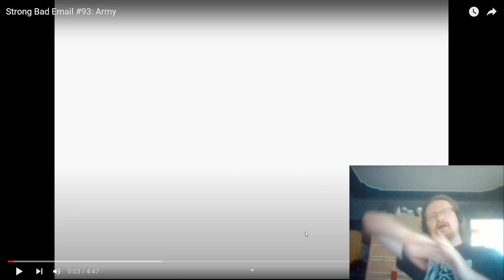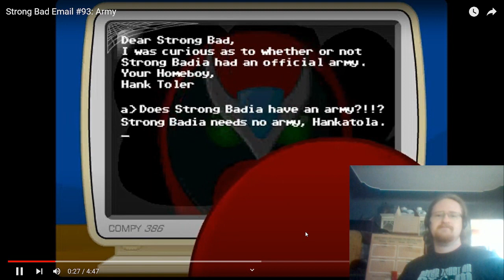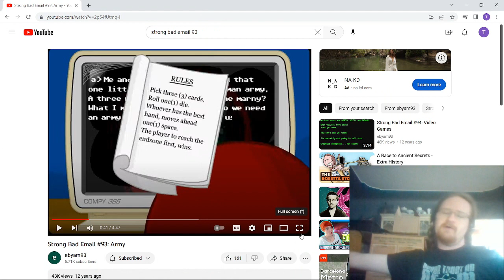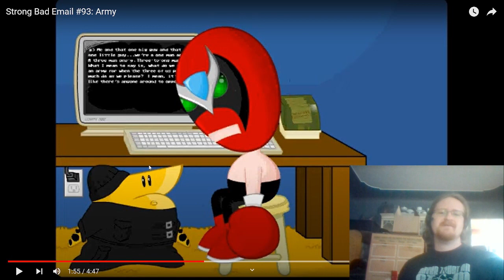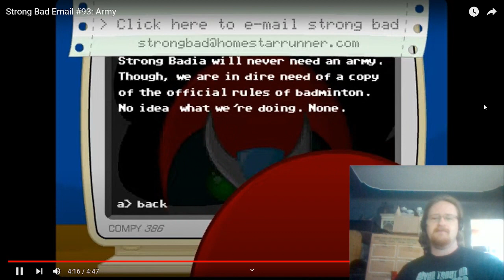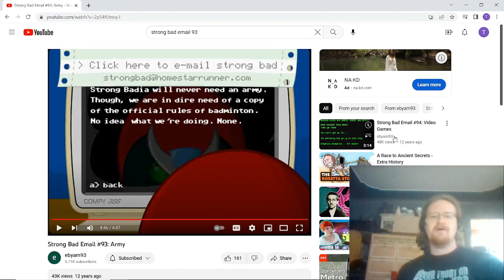Strong bad email 93 "Army" Reaction